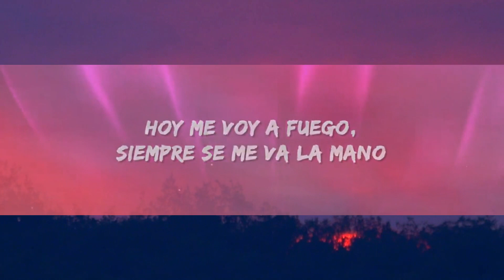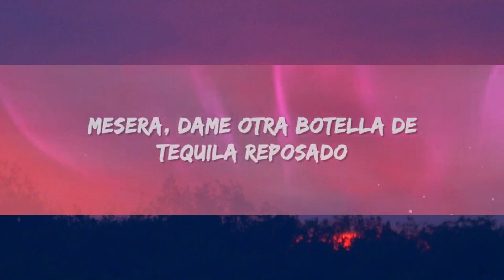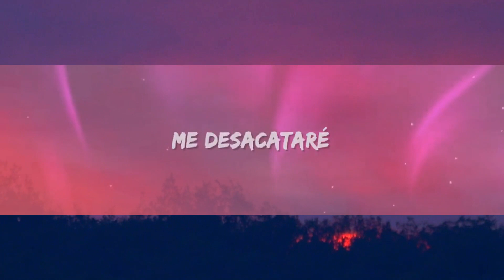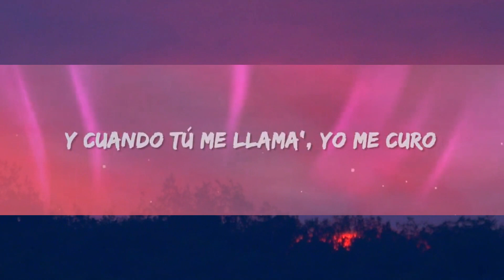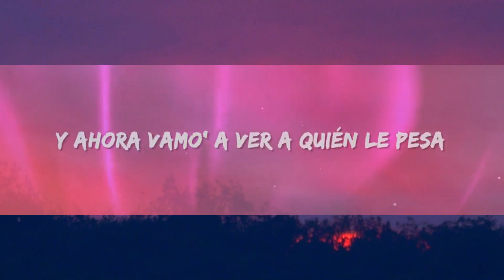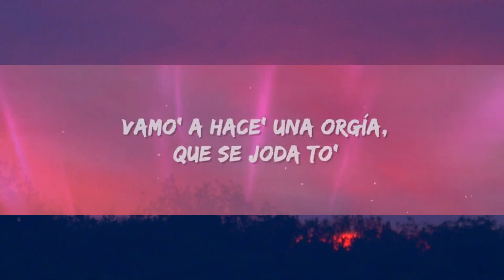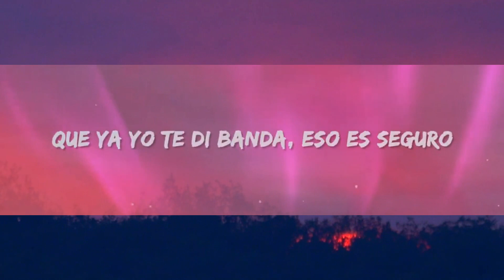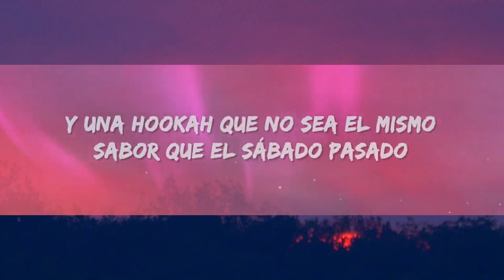Farruko, El Alfa - XOXA (Letra / Lyrics) | Ninja Lyrics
"Farruko - XOXA" Letra / Lyrics by Rap Samurai!

🎵 Farruko - XOXA Lyrics:
[Pre-Coro: Farruko]
Mesera, dame otra botella de tequila reposado
Y una hookah que no sea el mismo sabor que el sábado pasado
Porque hoy quiero desacatarme
Olvidarla, ya no recordar
Esa diabla quiso utilizarme
Pero soy muy tigre pa' dejar cazarme (Bárbaro, coño; respect to the maximan; ¡Farru!)

[Coro: Farruko]
Ya yo no estoy pa' llorar por un culo (¡Blep!; oh-oh-oh-oh-oh)
Prefiero que me mate a mí el orgullo (Orgullo)
El tiempo a cada quien le da lo suyo (Oh-oh-oh-oh-oh)
Ya yo no soy de nadie y menos tuyo (Pri-yah-yah)

Me desacataré (¡Blep!)
Apеna' ahora e' que la noche еmpieza (Pum-pum)
Rulay me iré
Y ya tengo par de palo' en la cabeza (Biri-bap)
Agárrate, eh-eh
Y ahora vamo' a ver a quién le pesa (Tra, tra)
Hoy gozaré
Y bien borracho voy a bailar esta pieza (¡Farru!)
Pónganme un dembow de eso' dominicano' (¡Blep!)
Tráete par de mala', vamo' a hacer un corito sano (Pum-pum-pum)
Hoy me voy a fuego, siempre se me va la mano
Y ando con to' lo' podere', má' fuerte que el puño 'e Thano' (Biri-bap)
Y andamo' en play siempre con la movie en alta
Un amor como el tuyo, eso' a mí no me hacen falta
Seguimo' en play siempre con la movie en alta
Un amor como el tuyo a mí no me hace falta (Pri-yah-yah)
[Interludio: El Alfa]
Oye, Farru, pa' la pinga la llora'era 'e culo esa
Empezó el desacato

[Refrán: El Alfa]
Yo no lloro culo', yo tengo pila 'e chocha', che-chi-cho-chu (¡Ah-ah, wuh!)
Yo no lloro culo', yo tengo pila 'e chocha', che-chi-cho-chu (¡Prr!)
Yo no lloro culo', yo tengo pila 'e chocha', che-chi-cho-chu
Yo no lloro culo', yo tengo pila 'e chocha', che-chi-cho-chu (Prr, yeh; yao, ¡prr!)

Vamo' a hace' una orgía, que se joda to' (¡Wuh!)
Yo era un hombre serio que se desacató (¡Ajá!)
Ya no aguanto má' (No), que se joda to'
Cero sentimiento', yo quiero un toto (¡Pah!)
Yo no lloro culo', la que se fue, se fue (¡Prr!)
Despué' no esté llamando pa' que yo te dé (¡Wuh!)
De mujere' como tú ya yo me quité
Me cansé de lo' maldito' celo' y de tu mala fe (¡Ah!)
Tiene' que entregarlo cada ve' que yo lo pida (Prr, prr)
Te lo pongo suavecito, mojaíto' de saliva (Chu-chu-chu-chu)
Quiero que tú vea' cuando me le sub